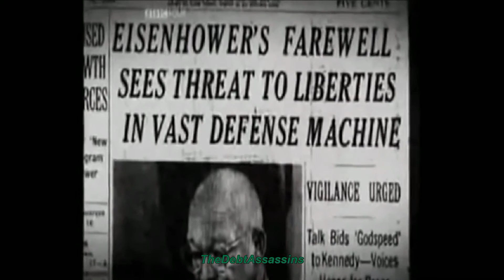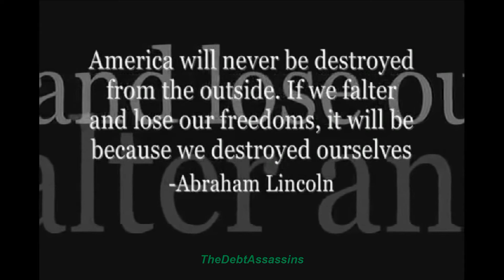RAINBOW WARRIOR EXPOSES HOW USA IS TARGETED FOR WAR BY KINGS MASONTRIX - 'BLESSED' by TDA(HD)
Hi gh guys! This is dedicated to the North Dakota Americans under duress by the kings masons. I am unable to travel at the moment, however this Rainbow Warrior will fight like no other. These private security scum are paid by money. The cops and now soldiers are paid by US dollar money. Well it just so happens I know a thing or two about finance. And I can confidently say, US dollar is targeted by the external kings for deletion soon. This will be how the UN gets its dumbass on our lands. Agenda 21 is real, they mean to fuck us ALL. Soldiers, cops, private security, our not doing our country any justice by thinking those dollars are worth spilling AMERICAN blood of any kind. I am with you my American friends.
Semper Fi
Real Neo/DejaB/Brian Thornton/Captain Plane